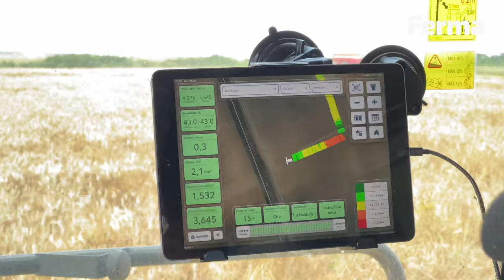🌾START recoltat orz 2023 în vestul țării!